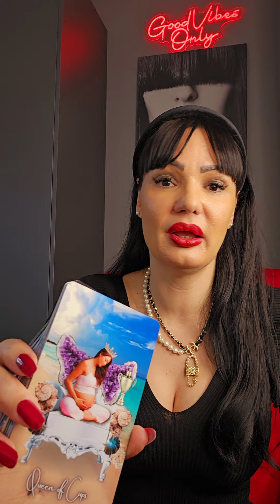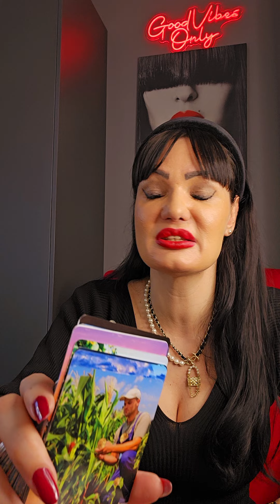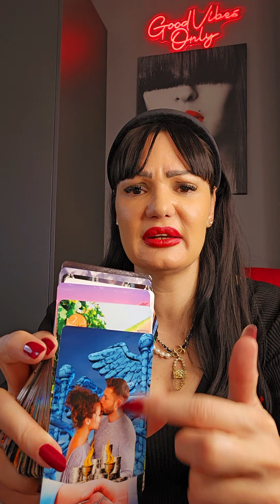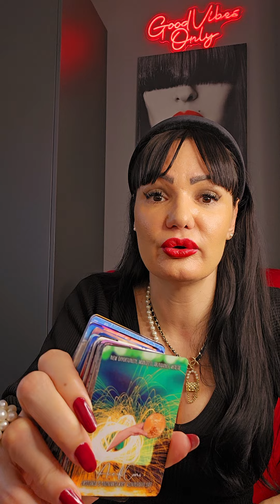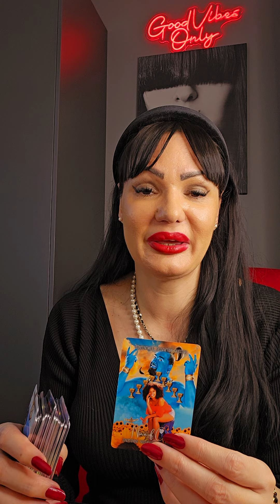SAGITTARIUS They will sooo regret it Sag!!!🔥🔥🔥🔥 weekly tarot reading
Hello my Sagittarius! This is a tarot reading for you for November 2024. Please take what resonates with you and leave what doesn't. Have a  beautiful week!!! ❤💋

Stasa

Stasa